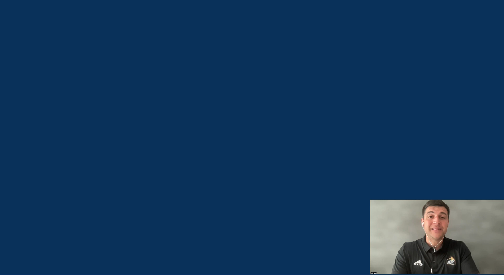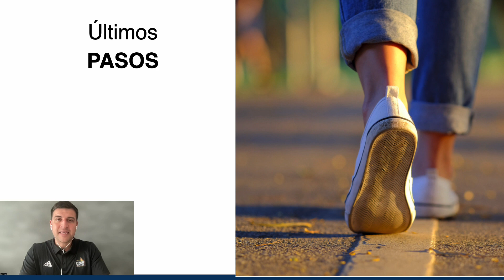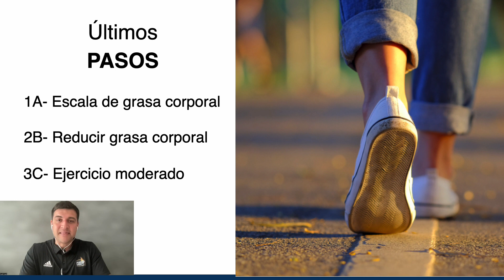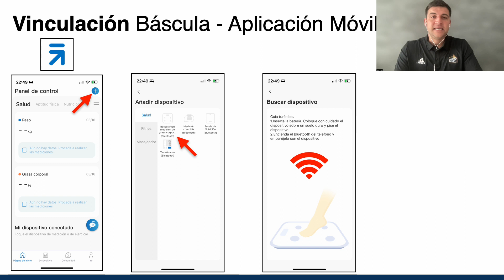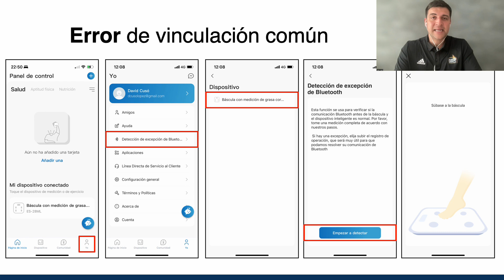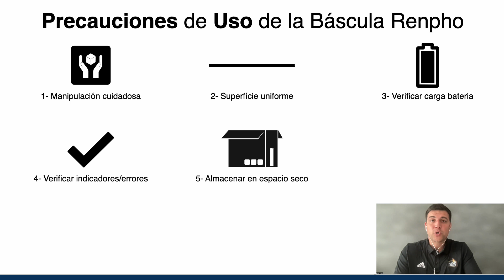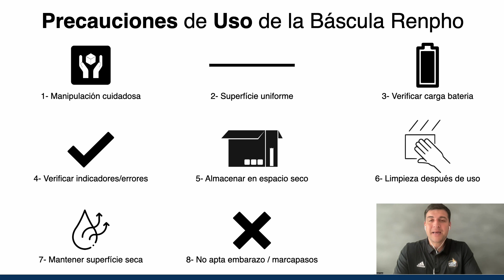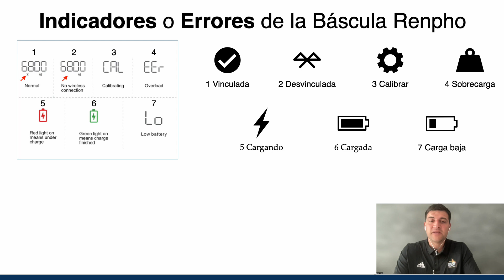2 Cómo CONECTAR la báscula RENPHO con el TELÉFONO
Báscula Renpho

0:00 Introducción
0:21 Descargar APLICACIÓN
1:46 Últimos PASOS
2:34 Vinculación Báscula - Aplicación Móvil
4:10 Error de vinculación común
5:32 Precauciones de Uso de la Báscula Renpho
7:11 Indicadores o Errores de la Báscula Renpho